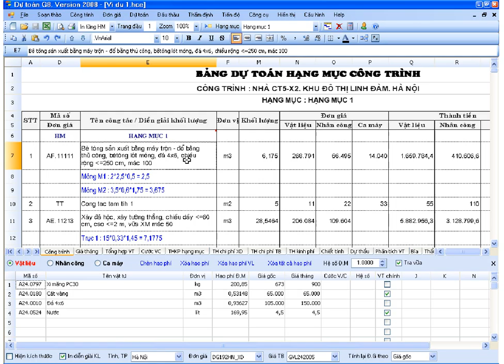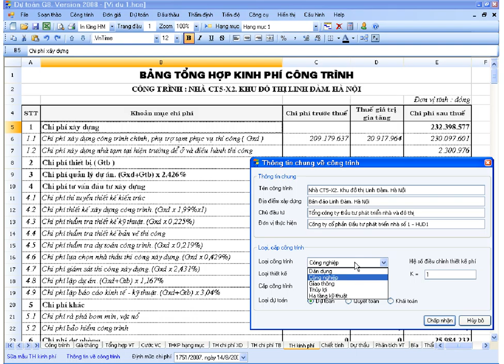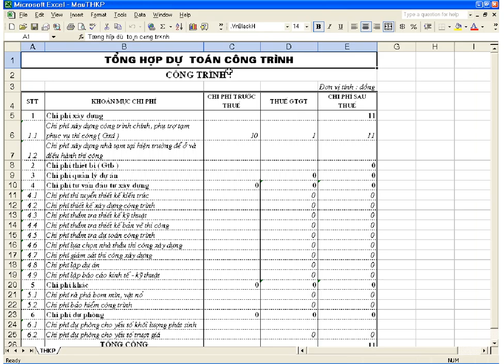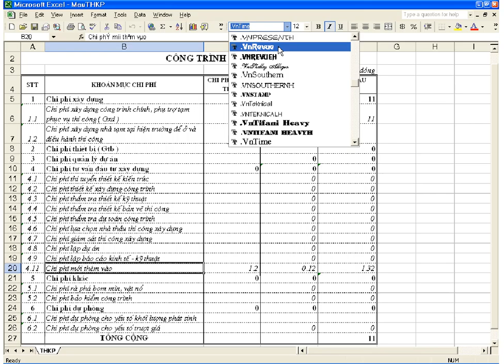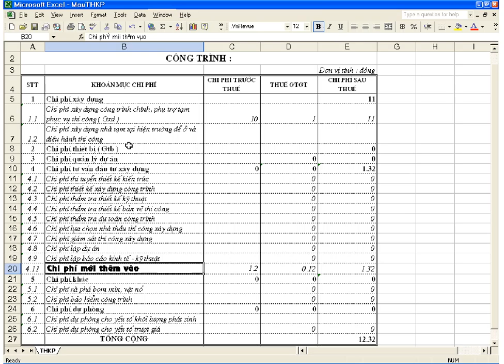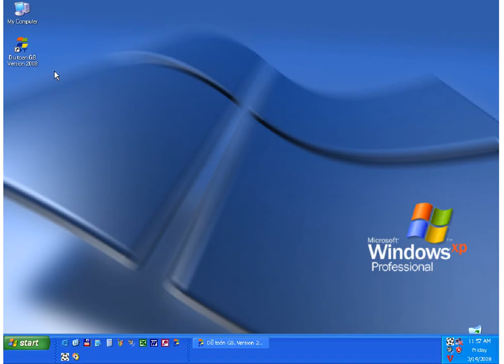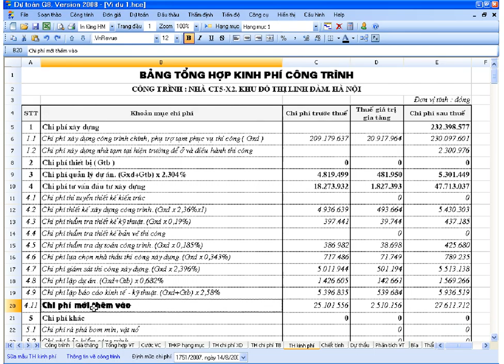Tổng hợp kinh phí công trình - Dự toán G8